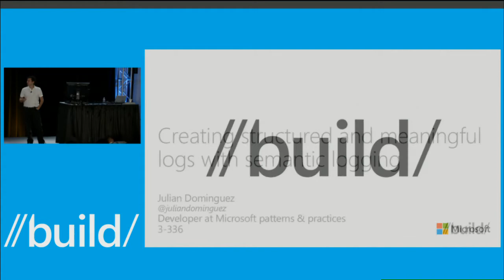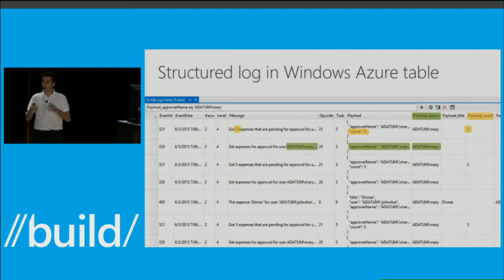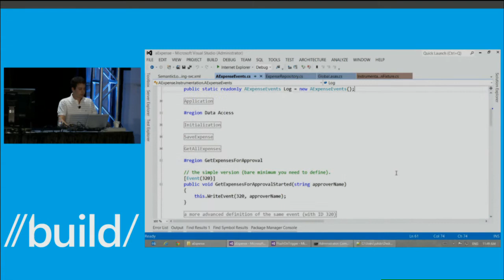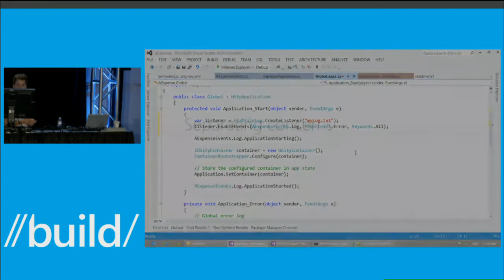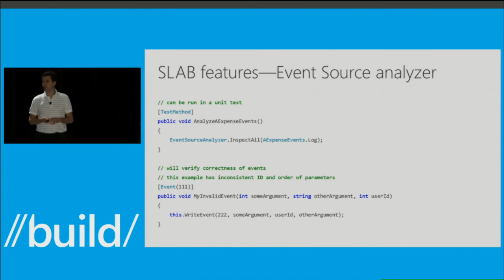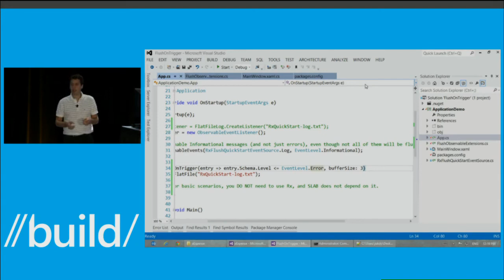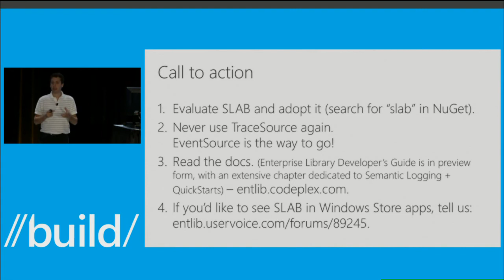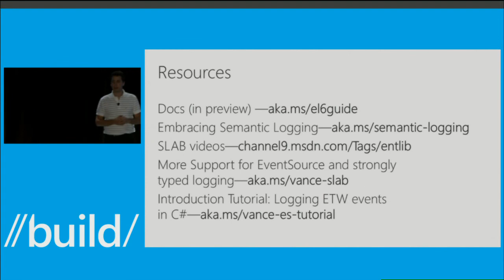Build 2013 Creating Structured and Meaningful Logs with Semantic Logging